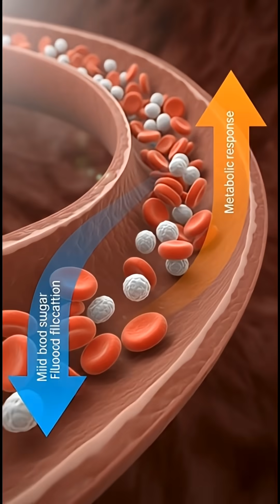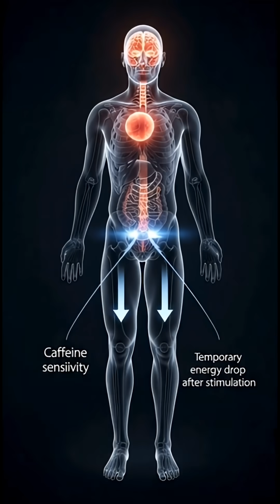What Really Happens to Green Tea Inside Your Body | 3D Animation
Welcome to CellVision, the channel that takes you on a cinematic journey inside the human body.
We create high-detail 3D medical animations, showing how organs work, how nutrients travel, and what happens at the microscopic level — all presented with realistic anatomy and stunning visuals.

Here, you’ll explore:
• Human anatomy in 3D
• How food moves through the body
• Organ function and nutrient absorption
• Brain, muscles, gut, and cellular processes
• Benefits and side effects explained visually
• Microscopic biological animations
• Scientific breakdowns that are simple, clear, and fascinating

Our mission is to make science easy to understand and visually unforgettable.

If you love anatomy, biology, medical science, or cinematic 3D visuals — CellVision is your new home.

Welcome to CellVision, the channel that takes you on a cinematic journey inside the human body. This high-detail 3D medical animation explores the specific green tea nutrition when consumed, detailing its path from the stomach to the blood stream. Discover how this powerful drink impacts your health, boosting cells and overall healthy diet.